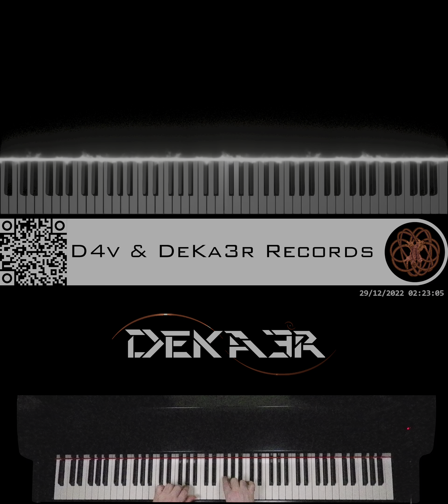🔴 IRL - ESTUDIOS PROFUNDOS DE PIANO - FA# MENOR MELÓDICO - ESCALAS EN OCTAVAS